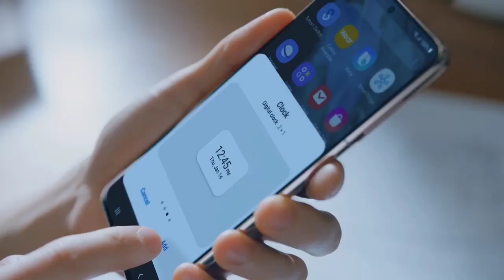Samsung Galaxy M62 SIAP! Dirilis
Galaxy M62 segera rilis sob!